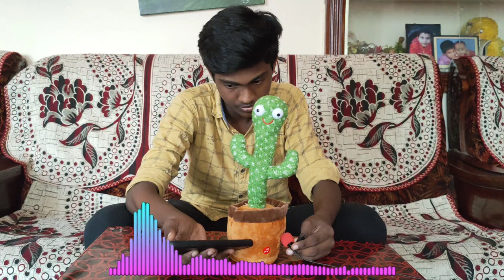|Cactus singing halamithi habibo song | Anirudh vs Cactus| 12K Dude|